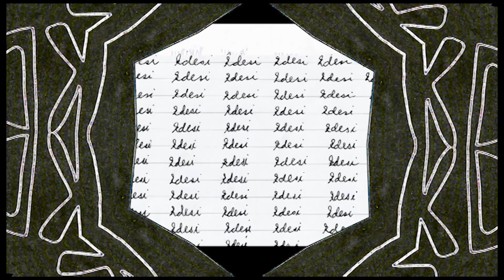Zapomělsem - Kdesi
hudba* a text: Aleš Macenauer
mix a master: Ondřej Ježek, JáMOR Studio

*bicí: Zdeněk Jurčík
*vokály: Lucie Krpalová

video: Dita Stuchlíková

KDESI
z desky Měsíc ve váze

tam kdesi v horku a písku
je tvý tělo zakopaný
kdesi daleko
mimo mě

kdesi hluboko pod křikem racků
pod vlnami pod pěnou pod korály
kdesi mimo
nevidět tě
kde jsi?

pod obrazem Havlovým…
pod obrazem Havlovým, vím

tam kdesi pod nebem nad zemí
jsou tvý tváře opálený
kdesi daleko
nevidět tě
kde jsi?